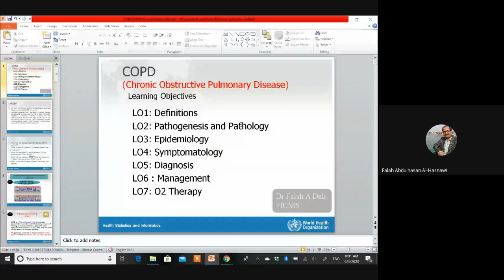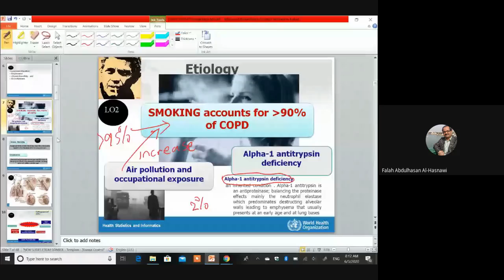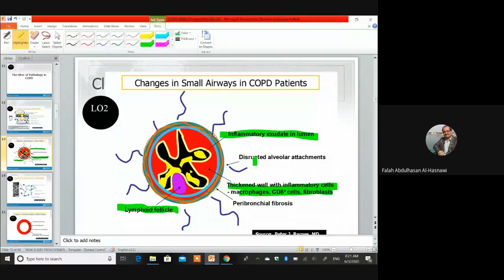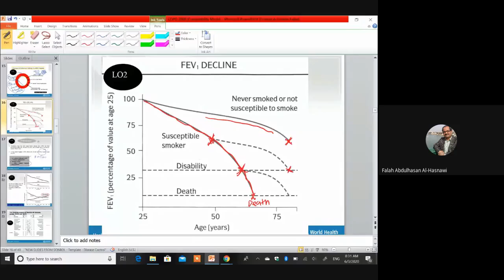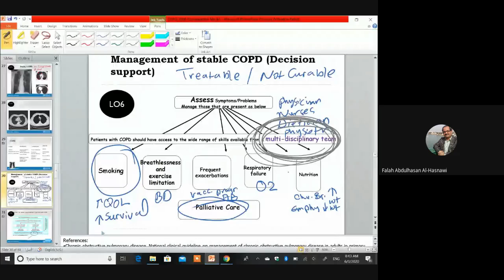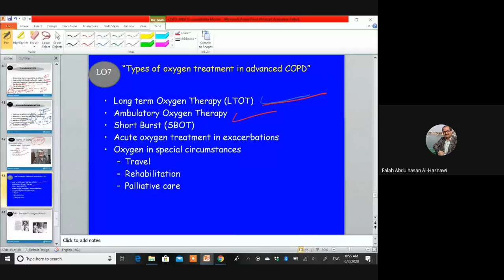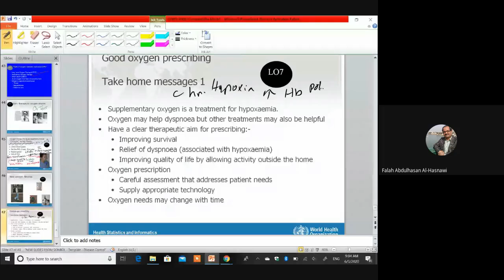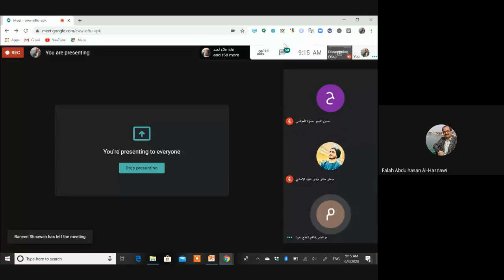RES | Session5 | COPD